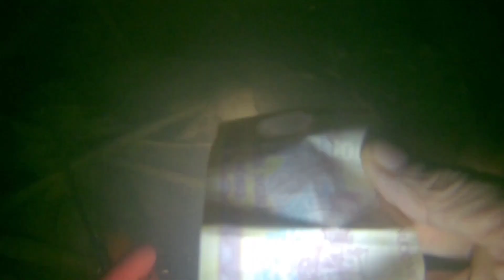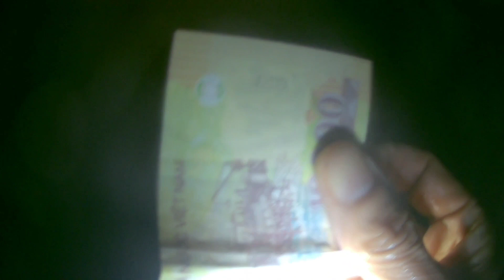cá đêm tối